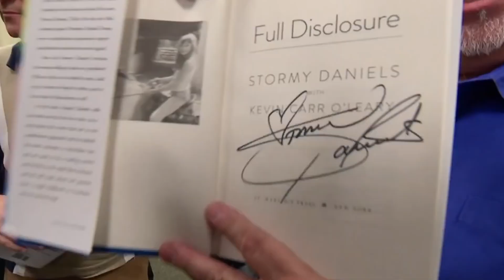Lo Que Melania Trump Opina Sobre La Situación De Stormy Daniels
¿Qué opina Melania Trump de la acusación contra su esposo, Donald Trump? ¿Lo apoyará en los tribunales? Aunque ella se mantiene en silencio, varios informantes afirman saber lo que piensa.

Melania Trump no está contenta con la situación. En el 2018, Wall Street Journal publicó un reportaje que revelaba que Donald Trump, entonces presidente de Estados Unidos, pagó a la ex estrella de cine para adultos Stormy Daniels 130.000 dólares para que guardara silencio. Según el artículo, Daniels y Donald tuvieron un breve romance luego de conocerse en un torneo de golf en el 2006. El pago, facilitado por su abogado en ese momento, Michael Cohen, se hizo para evitar que Daniels revelara su amorío.

Donald y Cohen admiten que sí le pagaron, pero niegan cualquier encuentro amoroso entre ellos. Al momento de la presunta aventura, Donald ya estaba casado con Melania, su tercera esposa. Cohen declaró a The Daily Beast en el 2018,

"Estos rumores circularon varias veces desde el 2011. El Presidente Trump y la Sra. Daniels, niegan rotundamente estos hechos".

Como el pago fue poco antes de las elecciones del 2016, se convirtió en objeto de escrutinio legal. Los investigadores sospechaban que Donald, entonces candidato presidencial republicano, infringió las leyes de financiación de campañas.

Según People, la ex primera dama Melania Trump se está distanciando de todo el drama legal ahora que Donald fue acusado por un jurado de Manhattan, probablemente en relación con el pago a Daniels. Un informante dijo a la revista,

"Melania lleva su propia vida, y se siente feliz en Mar-a-Lago, rodeada de gente que la quiere y que nunca habla de la realidad, ni de cosas malas de su esposo".

Pero su falta de interés no significa aprobación. Fuentes afirman que Melania sigue bastante molesta por la situación. La fuente explicó,

"Sigue enfadada y no quiere escuchar del presunto pago de dinero por silencio. Es consciente de quién es su esposo, y mantiene una vida alegre con su familia y algunos amigos íntimos".

En sus 18 años de matrimonio con Donald, Melania soportó muchos escándalos de engaño, así como acusaciones de agresión sexual contra su esposo. En público, ella muestra un apoyo inquebrantable a Donald. Ella dijo a ABC News en el 2018,

"No es de mi incumbencia ni de mi interés. Soy una madre y la primera dama, y tengo cosas mucho más importantes en las que pensar".

Pero se dice que la ira de Melania es tan profunda que no le importa si Donald termina tras las rejas. Mientras que ella hace todo lo posible para mantener sus manos fuera de la situación en la que se encuentra su esposo, una fuente anónima comentó a People,

"Melania quiere ignorarlo y esperar que pase, pero no simpatiza con la difícil situación de Donald".

Por su parte, la ex secretaria de prensa de la Casa Blanca y jefa de gabinete de Melania, Stephanie Grisham, dijo que le sorprendería ver a Melania apoyando a Donald en la corte porque tiene que ver con el presunto romance con Daniels.

"No le está dando mucho apoyo moral. De seguro aún piensa, 'Tú te metiste en esto'".

Al parecer, Melania se siente así desde que se enteró de esa aventura. Grisham dijo,

"Ella siempre me decía, 'Ese es su problema'".

Donald está metido en este problema porque, según se informa, teme que Melania lo deje. El biógrafo de Trump, Tim O'Brien, compartió con MSNBC que la campaña presidencial era la menor de sus preocupaciones cuando el soborno salió a la luz, ya que estaba más preocupado porque eso destruyera su matrimonio.

"Probablemente en ese momento temía más a Melania Trump que al electorado, así que tenía una motivación para intentar quitarse esto de encima".

Daily Mail informó que Melania abandonó momentáneamente a Donald cuando se enteró del escándalo. El medio afirmó que ella decidió pasar unos días en un hotel en Washington, DC, pero su ex asesora, Stephanie Winston Wolkoff, desmintió ese informe. En un tweet, escribió,

"¡Falso! ¿Cómo lo sé? Yo estuve allí. Melania durmió en su dormitorio en la Casa Blanca. Mi dormitorio estaba encima del de ella. Acompañé a Melania y a su madre al Museo del Holocausto. Escribí sobre eso en mi libro Melania And Me".